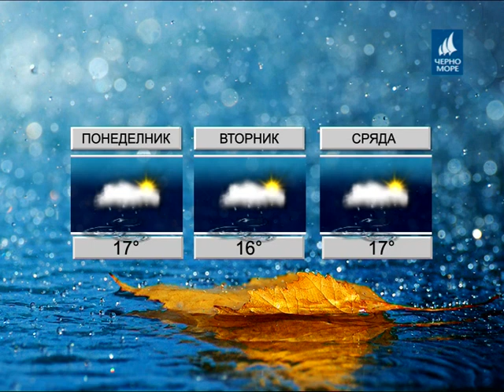ТВ Черно море - Прогноза за времето 08.10.2017 г.